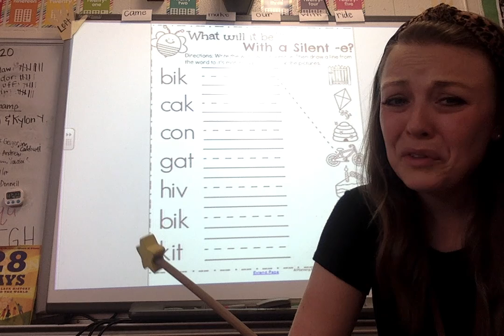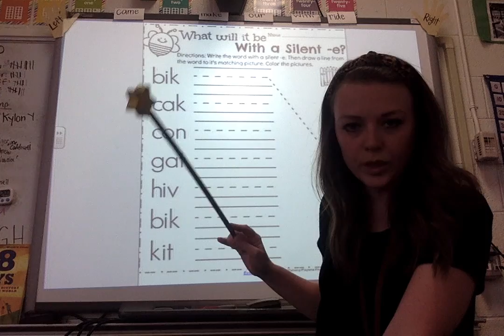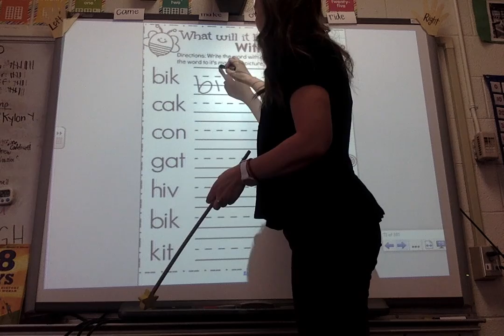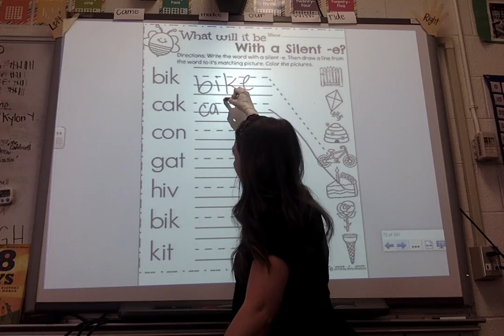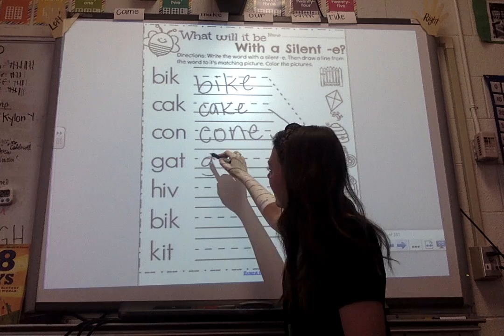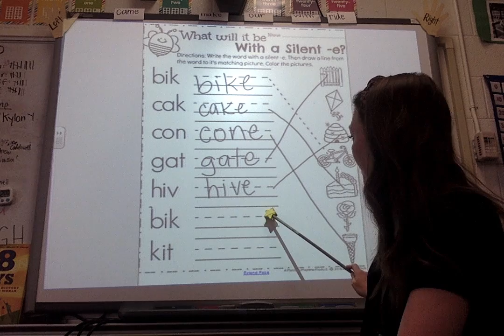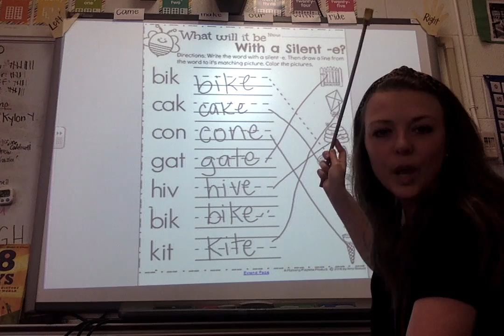Sneaky E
This video will help your child practice words with a sneaky e!